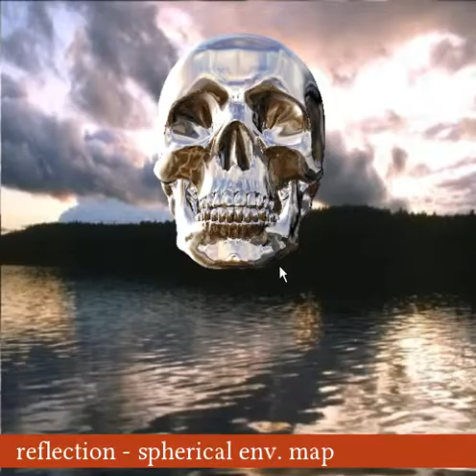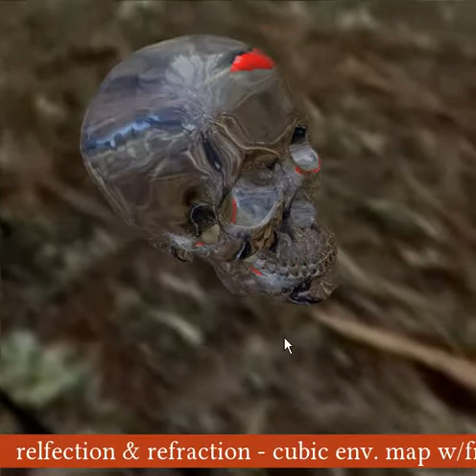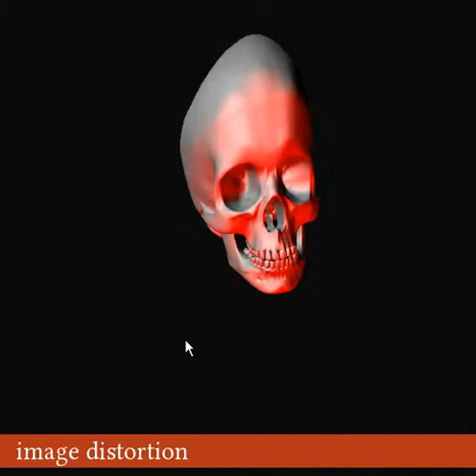Direct3D shader assembly effects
This is a collection of graphics effects in Direct3D shader assembly (vertex and pixel shaders). I wrote this for a 24hour coursework assignment at the University of Hull, during my MSc in Computer Graphics there back in 2008.

The above code is hereby placed in the public domain, feel free to use any part of it any way you like. Not that it's particularly useful...